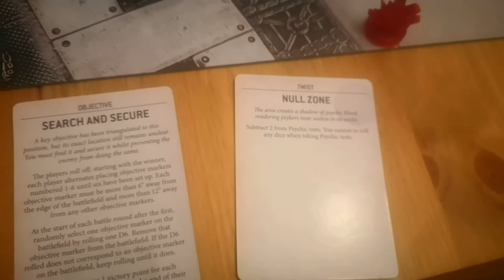Warhammer 40k Open War Solo Battle Report 550 points - Craftworld Vs Space Marines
Hey just me on my own on this ones my eldar Vs my space marines with the jolly old open war cards. Hope you guys enjoy 😀.

Time Stamps

Army lists 0:58

Pre Game Set Up 3:55

First Turn 7:01

End Game Chat 40:30

Army lists

Space Marines

+ HQ +

Librarian [5 PL, 95pts]: Force stave, Storm bolter

+ Troops +

Tactical Squad [10 PL, 225pts]
. 7x Space Marine: 7x Bolt pistol, 7x Boltgun, 7x Frag & Krak grenades
. Space Marine Sergeant: Combi-melta, Power fist
. Space Marine w/Heavy Weapon: Missile launcher
. Space Marine w/Special Weapon: Meltagun

Tactical Squad [5 PL, 105pts]
. 3x Space Marine: 3x Bolt pistol, 3x Boltgun, 3x Frag & Krak grenades
. Space Marine Sergeant: Bolt pistol, Boltgun

+ Elites +

Vanguard Veteran Squad [12 PL, 124pts]
. Vanguard Veteran: Bolt pistol and Chainsword
. Vanguard Veteran: Astartes Chainsword, Storm shield
. Vanguard Veteran Sergeant: Astartes Chainsword, Plasma pistol

++ Total: [32 PL, 549pts] ++

Craftworlds

+ HQ +

Spiritseer [3 PL, 60pts]: 0. Smite, Shuriken Pistol, Warlord

+ Troops +

Guardian Defenders [4 PL, 80pts]
. 10x Guardian Defender: 10x Plasma Grenades, 10x Shuriken Catapult

+ Elites +

Wraithblades [10 PL, 185pts]: Ghostaxe and Forceshield, 5x Wraithblade

Wraithguard [10 PL, 225pts]: D-scythe, 5x Wraithguard

++ Total: [27 PL, 550pts] ++